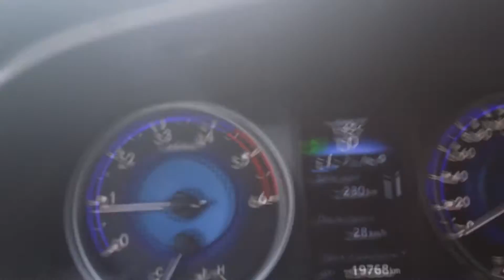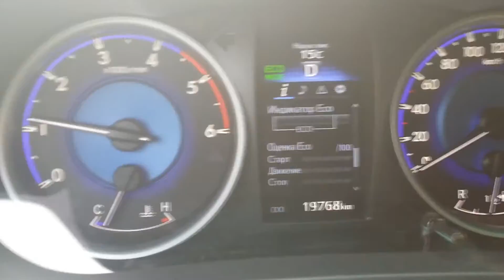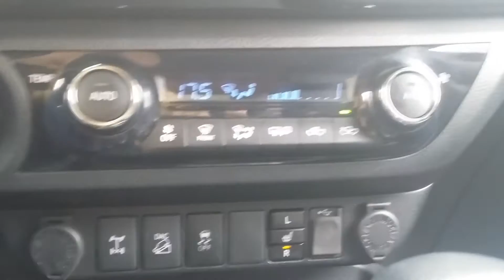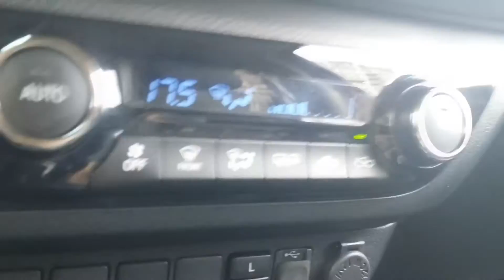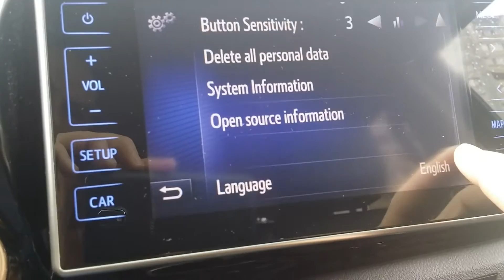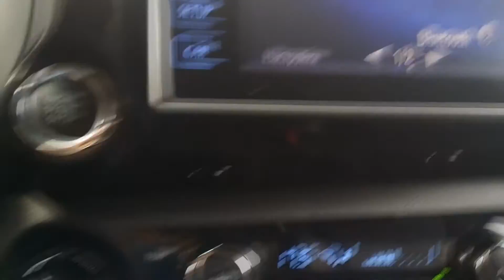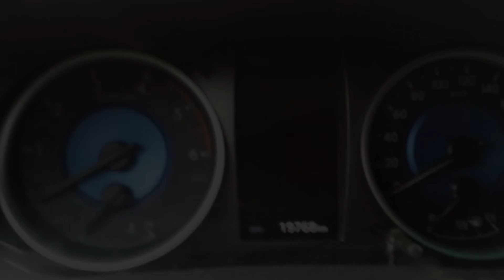New Toyota Hilux - exterior and interior overview